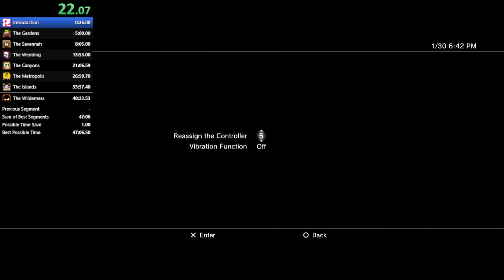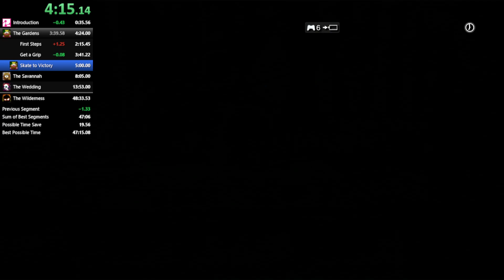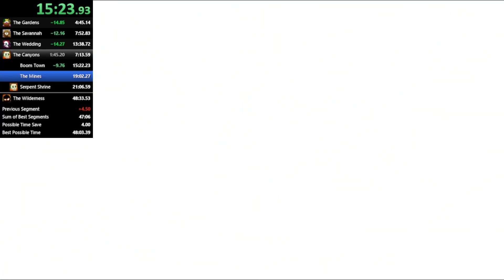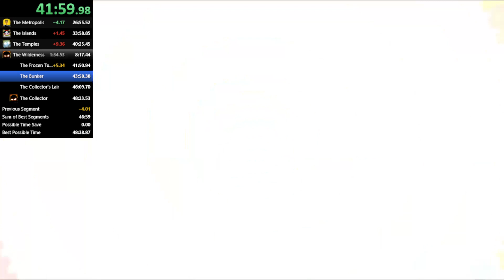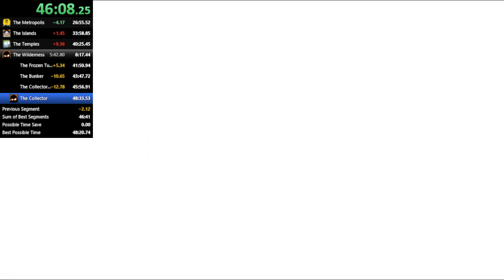LBP1 Speedrun in 47:14 (NEW WR)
life is really depressing right now but this just made it a little better. gg, hopefully ill be back some day to get a 46. just felt good to get a wr again